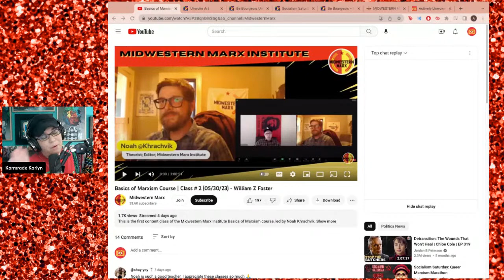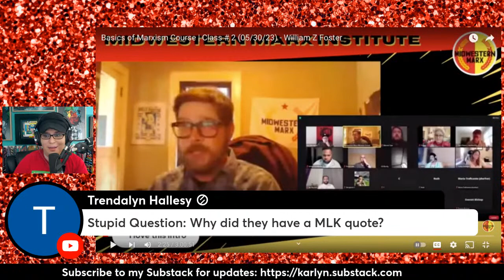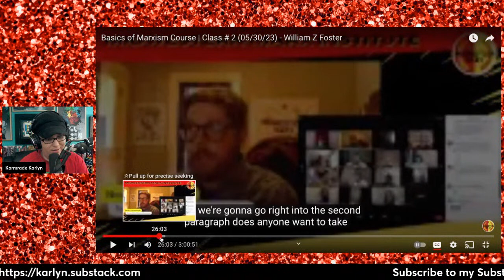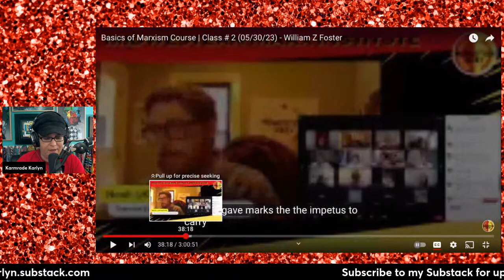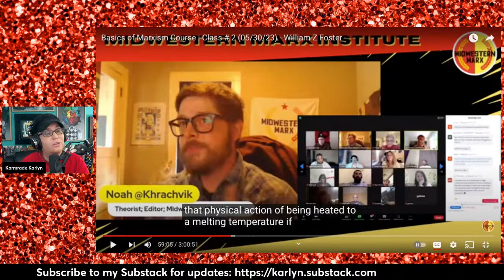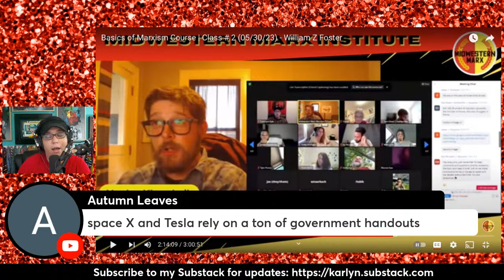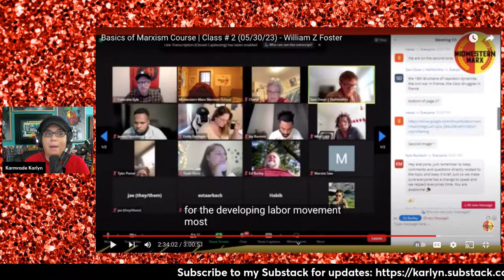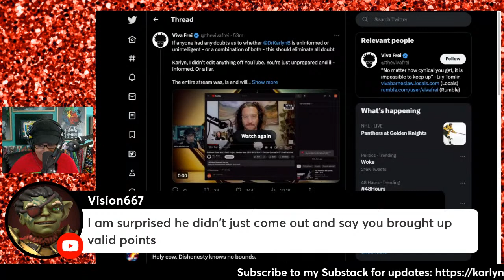Socialism Saturday: The Basics of Marxism Course by Midwestern Marx